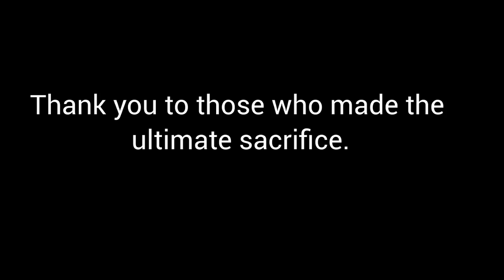Fairfield Ludlowe High School Wind Ensemble - Memorial Day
In lieu of a Memorial Day Parade, our students would like to offer this performance to our community. Also, thank you and congratulations to our seniors.